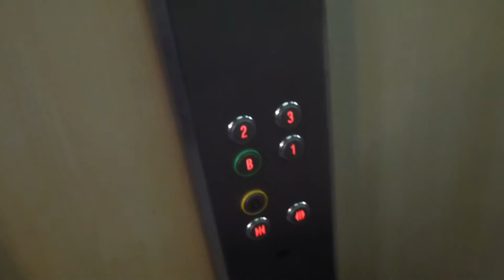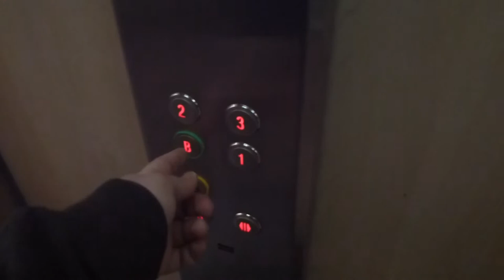ASEA Traction elevator, KONE Mod @ Ekdalsgatan 2, Södertälje